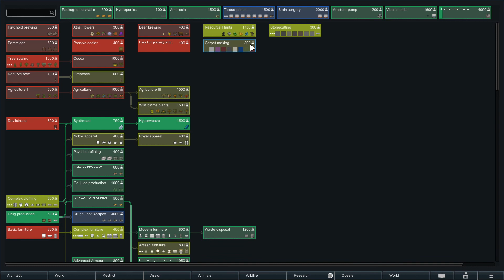Let's Play RimWorld Royalty - Hardcore Modded - Randy Random - S1.E37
Title: Let's Play RimWorld Royalty - Hardcore Modded - Crashlanded - Randy Random
Season: 1
Episode: 37

Twitch Prime (Free Games and in-game Loot)
Robinhood - Stock Trading (Get 1 free stock just by signing up)

Avoid Friendly Fire
Bionic Icons
Color Coded Mood Bar
Defensive Positions
Dynamic Population
Forsakens
Glitter Tech
Go Explore!
Harmony
HolyWasher (Continued)
HigsLib
Humanoid Alien Races 2.0
JecsTools
Let’s Trade
Metals Trader
More Trade Ships
Nature’s Pretty Sweet
Pick Up and Haul
Quarry 1.1
Raids for Me
Real Ruins
ResearchPal
RimHUD
RPG Style Inventory
Share the Load
Simple Sidearms
Stack XXL
Vanilla Furniture Expanded
Vanilla Furniture Expanded - Medial Module
Various Space Ship Chunk (Continued)
VPG Garden Fabrics
VPG Garden Resources
VPG More Veggies
VPG Vegetable Garden
VPG Xtra Trees and Flower
RimCities - Citadel Update
RimFridge - 1.1
Priority Treatment 1.1

Computer Specs:
Intel Cor I7-9700K Processor
MSI MPG Z390 Pro Carbon Motherboard
Corsair Vengeance DDR4 DRAM (2x 16GB)
GeForce GTX 960 Video Card
Corsair H100i Platinum Liquid CPU Cooler
Corsair Void RGB Wireless Headset
Razer Naga Mouse
Fractal Design Meshify S2 - Mid Tower Case